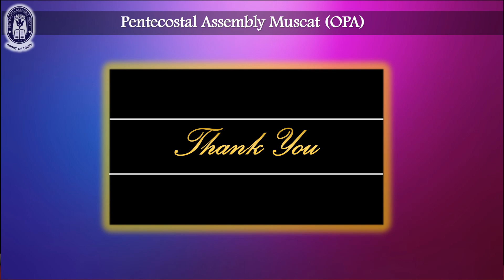OPA FRIDAY MORNING WORSHIP SERVICE 19-01-2024